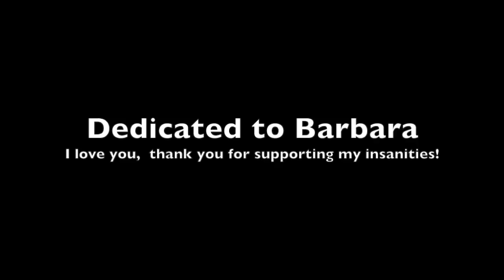Making a Guillotine replica!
***Comprando de estos enlaces ayuda a mi canal y a usted no le cuesta nada adicional. Gracias

***Using some of these links to buy products and tools you need will help me out and it doesn't cost any extras to you. Thank you.